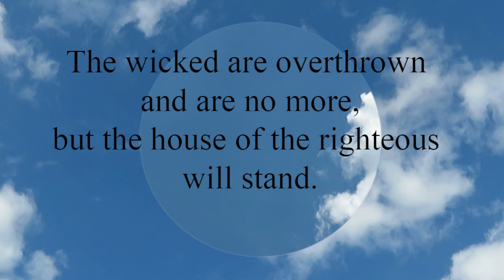Proverbs 12:7 The wicked are overthrown and are no more, but the house of the righteous will stand.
The wicked are overthrown and are no more,
  but the house of the righteous will stand.